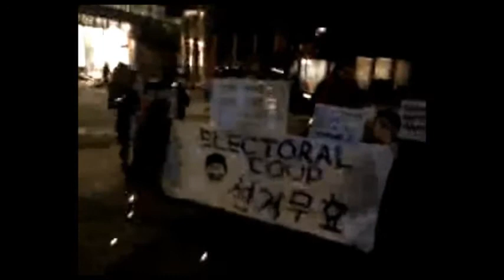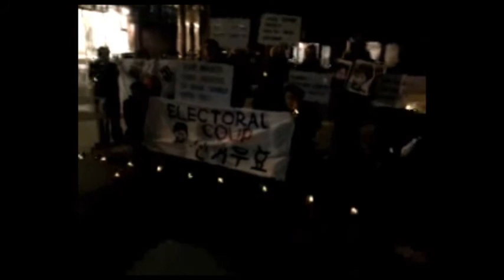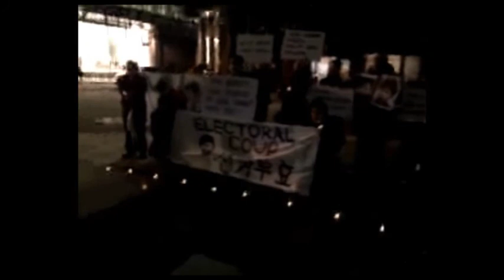런던 촛불집회 04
TWTBSLive에서 공유하였습니다.
한국의 트위터사용자들의 활동이나 소식을 전해주는 방송입니다.
We broadcasting korean twitter users' news, activity, etc..